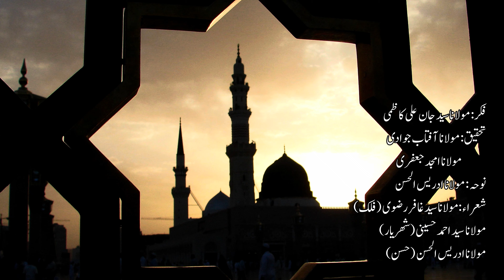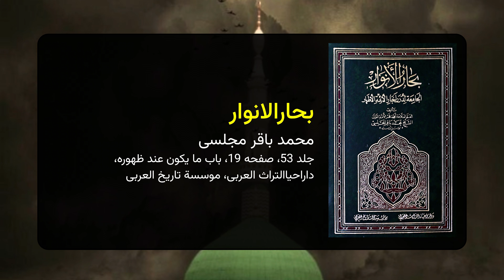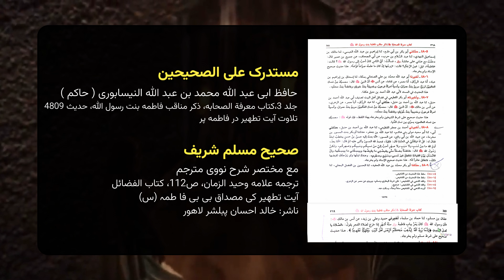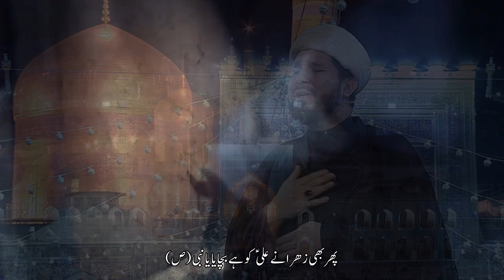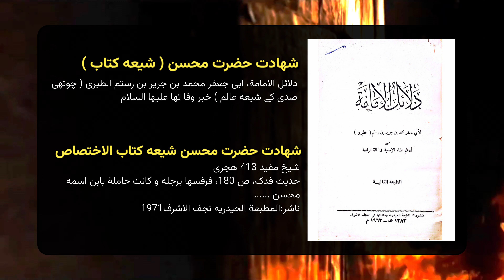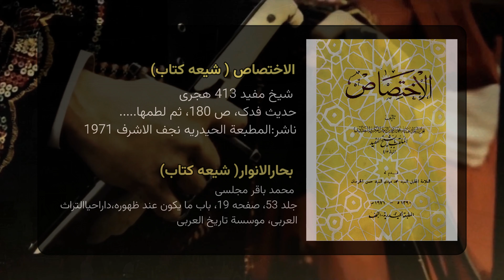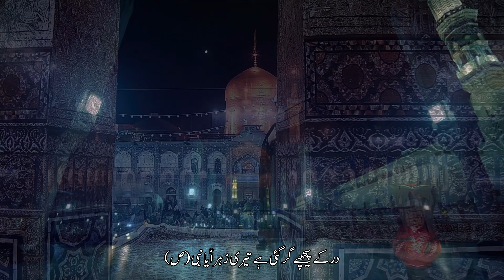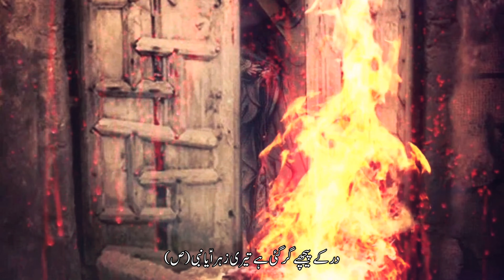Teri Zahra (S.A.) Ya Nabi (SAWW) | Ayam e Fatmiya Noha 2024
With Shia / Sunni References
TERI ZAHRA (S.A) YA NABI (SAWW)
Maulana Idrees ul Hasan | Ayam e Fatmiya Noha 2024

Noha Concept /Central Idea:
Molana Syed Jan Ali Kazmi

Reciter:
Molana Idrees ul Hassan

Poetry:
Molana Ghafir Rizvi (Falak)
Molana Ahmad Sahriyar (Sahriyar)
Molana Idrees ul Hassan (Hassan)

Research and Noha Reference:
Molana Aftab Jawadi

Research and Noha Structure:
Molana Amjad Jafary

Special Thanks to Ulama Research Team:
Molana Hayat Ansari
Molana Syed Ali Reza Jan Kazmi

Audio:
Rohollah Mahjoub, Mohammad Qoreshi,
Owais Qoreshi

Course: Rizwan Team

Studio:
Quran Mashad,
ODS Karachi

Imam Reza Tv Mashad, Imam bargah Imam Ali Baltistani Mashad

Videography:
Syed Roohullah
Kazim Abidi
Mahdi Khalili
Ahmad Kazmi